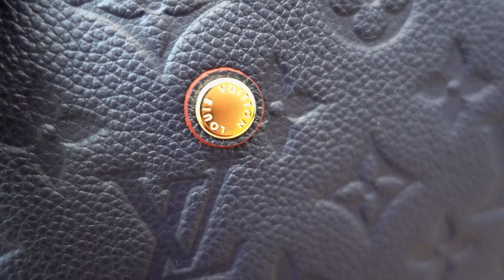聖誕禮物開箱 || What I Got for Christmas 2016【CoCo143d】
// My Skin Type / 我的膚質

Combination to Dry / 外油內乾混合肌

♥♥♥ 謝謝觀賞 ♥♥♥